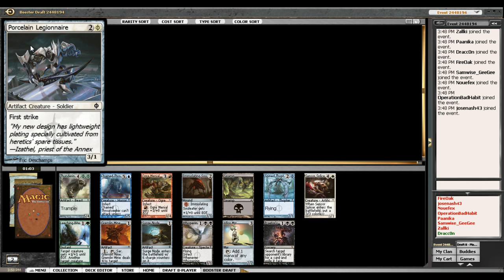NBS Draft #2 - Drafting (Part 1 of 2)